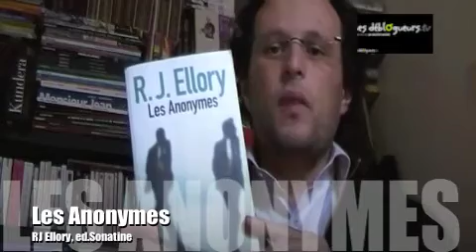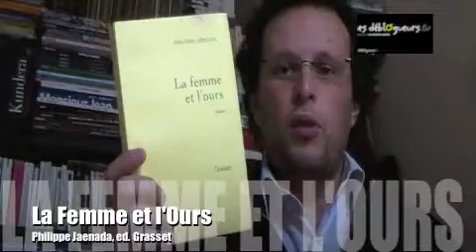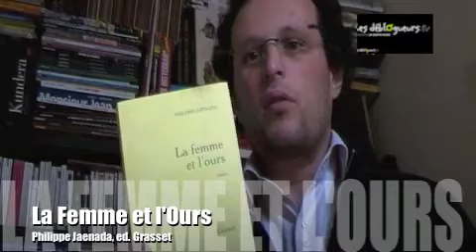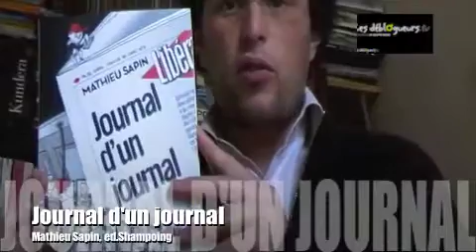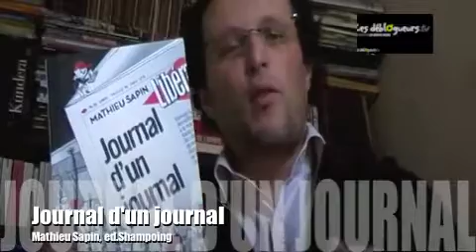La chronique de David Medioni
Le chroniqueur David Medioni est de retour chez les déblogueurs... Et s'il a pris autant de temps, c'est parce qu'il a lu beaucoup de livres qui sont sortis lors de la rentrée littéraire... Il vous propose son avis sur pas moins de 5 livres...

Regardez...

- Les Anonymes de R-J Ellory aux éditions Sonatine

Washington. Quatre meurtres. Quatre modes opératoires identiques. Tout laisse à penser qu'un serial killer est à l'oeuvre. Enquête presque classique pour l'inspecteur Miller. Jusqu'au moment où il découvre qu'une des victimes vivait sous une fausse identité, fabriquée de toutes pièces. Qui était-elle réellement ? Ce qui semblait être une banale enquête de police prend alors une ampleur toute différente et va conduire Miller jusqu'aux secrets les mieux gardés du gouvernement américain.

- La femme et l'ours de Philippe Jaenada aux éditions Grasset

Jadis, Bix Sabaniego ne se couchait jamais avant l'aube. On parle d'un temps où il n'était pas marié et père de famille. C'est un révolté placide, un enragé doux qui se rêve en tigre (ou en ours). Et puis, un jour, une dispute conjugale, et le voilà parti, sac écossais sur l'épaule, dans une errance fortement alcoolisé, un bad trip aux couleurs de tous les bars du canal Saint-Martin, puis par cercles concentriques, le Lutetia, le Lubéron, et enfin un banc à Monaco. Splendeur, décadence et résurrection d'un Don Quichotte dont les moulins à vent seraient autant de brunes à fortes poitrines et à cervelles réduites. Sur le chemin qui le mène en enfer, on croise toute une humanité fracassée, des compagnons de beuverie, gueules cassées et amnésiques, une fille-fantasme, un ours kidnappeur, un champion de poker qui perd sa vie par insouciance, et même un couple échangiste en bonne santé...
La touche Jaenada, c'est la drôlerie et le désespoir, la chute sans fin et la lumière, là-bas, au bout du tunnel. C'est un romancier moderne et rock : un menteur qui dit la vérité.

- Journal d'un journal de Mathieu Sapin et Nicolas Demorand aux éditions Shampooing

Des salles de rédaction à la machine à café, Mathieu Sapin dévoile les coulisses de Libération.
Présent pendant le changement de direction, il a circulé en libre accès dans les locaux et a côtoyé
l'équipe durant un temps fort de la vie du journal. Carnets et crayons en mains, il a croqué les
petits et grands moments qui animent le quotidien d'une des plus importantes rédactions de presse écrite.

- Limonov d'Emmanuel Carrère aux éditions POL
« Limonov n'est pas un personnage de fiction. Il existe. Je le connais. Il a été voyou en Ukraine ; idole de l'underground soviétique sous Brejnev ; clochard, puis valet de chambre d'un milliardaire à Manhattan ; écrivain branché à Paris ; soldat perdu dans les guerres des Balkans ; et maintenant, dans l'immense bordel de l'après-communisme en Russie, vieux chef charismatique d'un parti de jeunes desperados. Lui-même se voit comme un héros, on peut le considérer comme un salaud : je suspends pour ma part mon jugement. C'est une vie dangereuse, ambiguë : un vrai roman d'aventures. C'est aussi, je crois, une vie qui raconte quelque chose. Pas seulement sur lui, Limonov, pas seulement sur la Russie, mais sur notre histoire à tous depuis la fin de la Seconde Guerre mondiale ».

- Freedom de Jonathan Franzen aux éditions de l'Olivier

Patty a décidé une fois pour toutes d'être la femme idéale. Mère parfaite, épouse aimante et dévouée, cette ex-basketteuse ayant un faible pour les bad boys a fait, en l'épousant, le bonheur de Walter Berglund, de St. Paul (Minnesota). A eux deux, ils forment le couple « bobo » par excellence. En devenant madame Berglund, Patty a renoncé à bien des choses, et d'abord à son amour de jeunesse, Richard Katz, un rocker dylanien qui se trouve être aussi le meilleur ami de Walter. Freedom raconte l'histoire de ce trio, et capture le climat émotionnel, politique et moral des Etats-Unis de ces 30 dernières années, dans une tragi-comédie d'une incroyable virtuosité. Comment vivre ? Comment s'orienter dans une époque qui semble devenue folle ? Jonathan Franzen relève le défi et tente de répondre à cette question, avec cette histoire d'un mariage d'une implacable cruauté. Freedom a bénéficié dès sa sortie d'une rumeur très favorable, et même avant, lorsque le magazine TIME daté du 23 août a consacré sa couverture à Jonathan Franzen (cela faisait tout juste 10 ans qu'un écrivain avait connu une telle visibilité). La presse a tout de suite embrayé, avec des comptes-rendus enthousiastes, notamment Michiko Kakutani, la redoutée critique du New York Times. Et Oprah Winfrey a (finalement!) invité l'auteur à son show, qui est l'émission la plus regardée aux U.S.A.